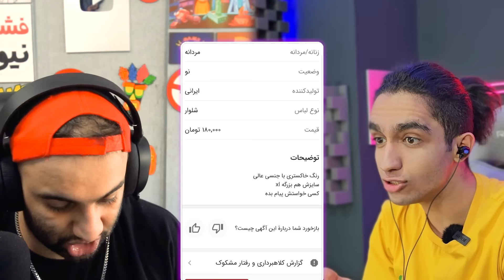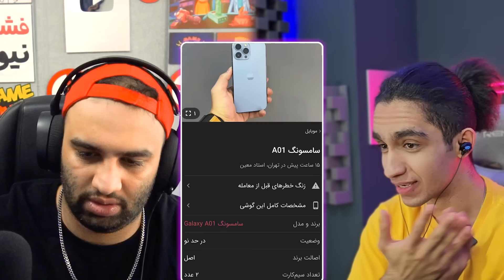لوازم خاک بر سری در دیوار 😂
This video is censored and safe to watch